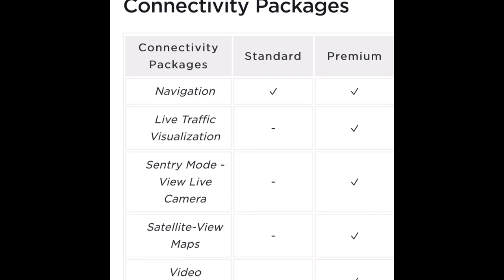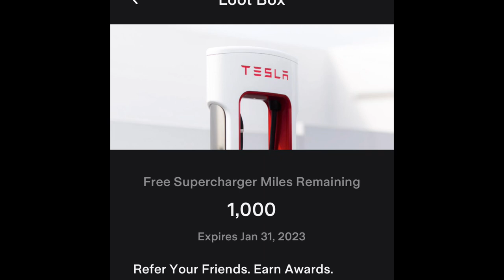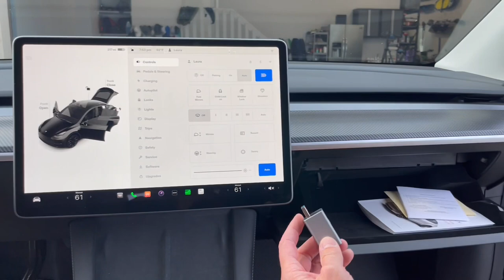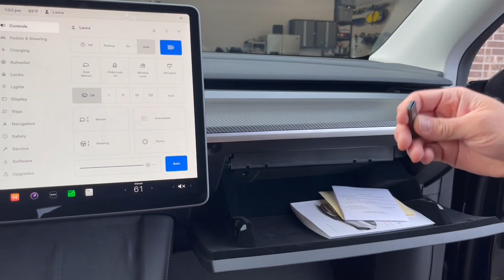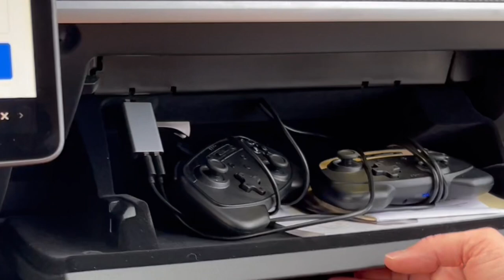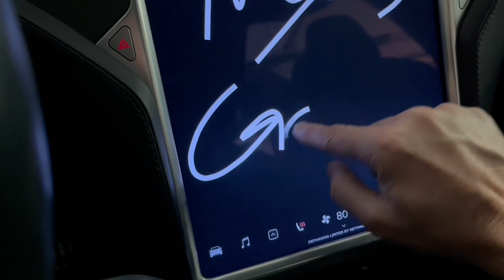First 250 Miles! The Tesla Model Y Long Range Is Home!! Installing My Accessories!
I just took delivery of my 2022 Tesla Model Y Long Range.  we just put 250 miles over the first 3 days and I share a few things we have learned and install the accessories I have collected over the past year.

Floor mats

Paint Protection Film

Here is my 2016 Tesla Model X Videos, this is the vehicle I Sold in anticipation of the Model Y getting delivered!